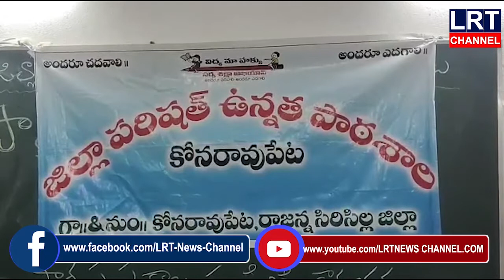తెలంగాణ రాష్ట్ర ప్రభుత్వం పాఠ్యపుస్తకాల పంపిణీ చేపడుతుందని న్యాలకొండ అరుణ అన్నారు.|| LRT NEWS